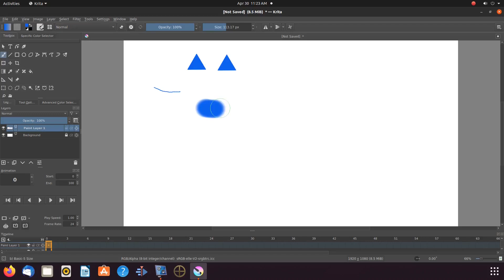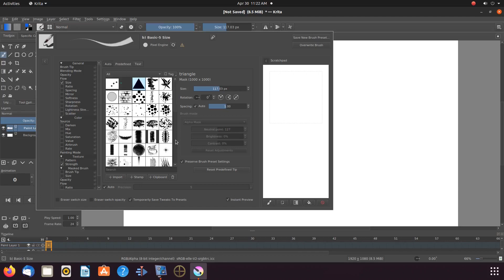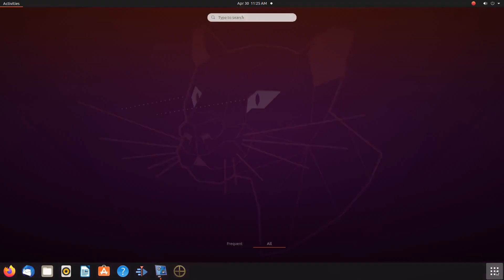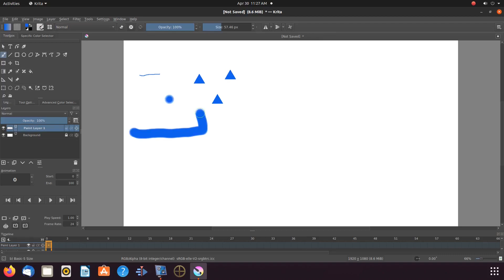Krita Brush Size Adjustment Workaround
Created By : Redfeather

Subject    : Krita brush size adjustment workaround

Objective : We show how to workaround a brush size adjustment in Krita
where as while changing the brush size Krita switches to a predefined brush tip .
Secondary objectives we go on to explain and show this is only a temporary fix
and we are not sure what is causing it .
We go on to suggest it could be a memory log or during the creation of a brush
tip Krita started saving them at the top of the list as opposed to the bottom for
prior created brush tips .

Utilities : Krita brush-tip edit-brush predefined workaround brush-size

I hope you have enjoyed this video and found it helpful in some fashion the
Intro/Extro of this video has been provided by none other than alexabaiu1 .
Thank you in advance I am out